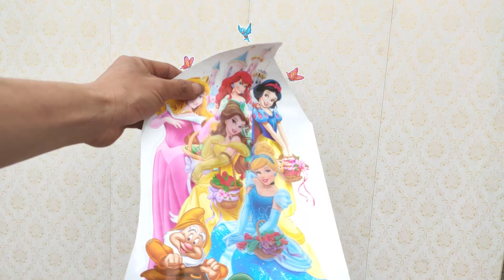Leaf shaped wall clock made from scrap iron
I work in the mechanical field, for me it is not difficult to come up with ideas and implement my ideas. I love my job, I love watches, I will make watches from materials I have available. It's scrap iron, scrap iron
We look forward to receiving your support and encouragement